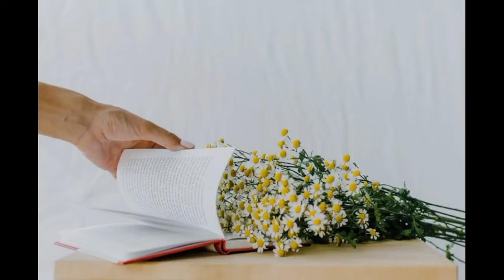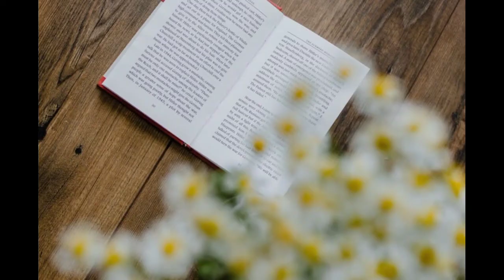flower music tune | copyright free music | omkara music